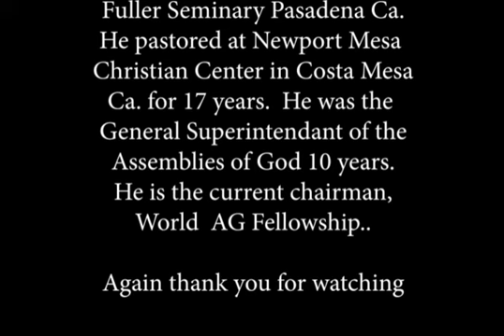11 11-15-1987 The Internal Dynamics of Success